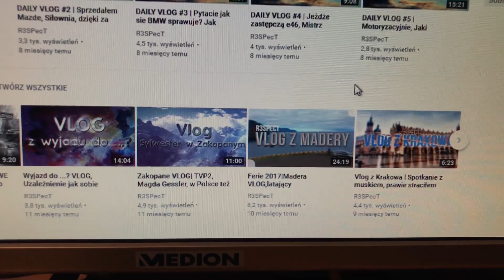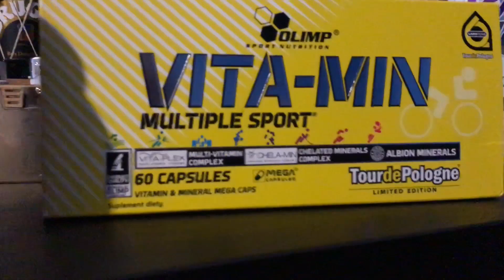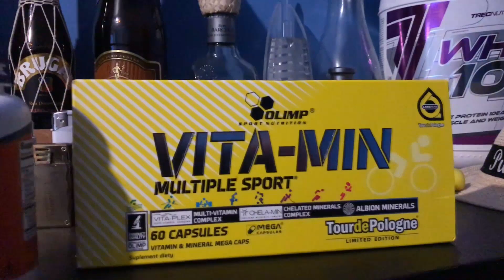ALE ON JEST WIELKI !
♦Potrzebujesz:
- Reklamy
Zapraszam do kontaktu na GG: 34419080
Lub fanpage pw: